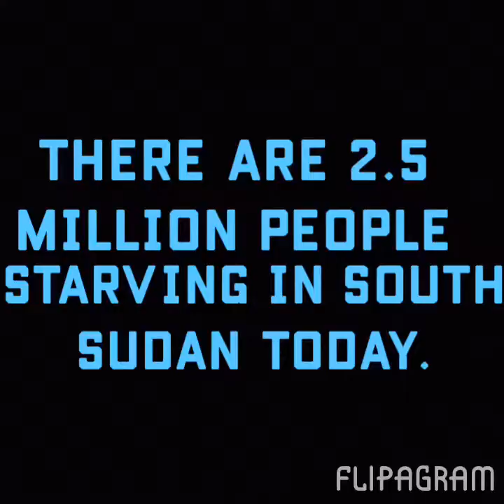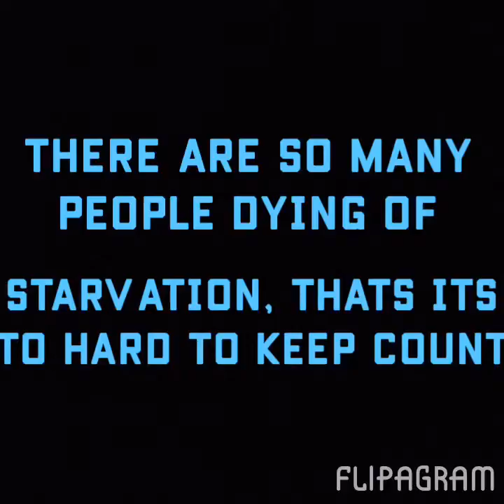Kennedi roehrigs PSA